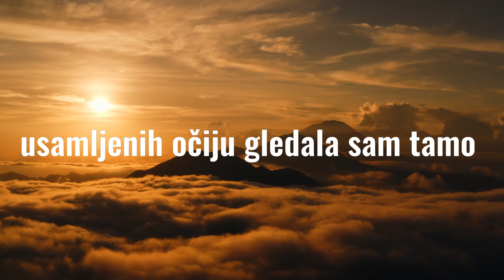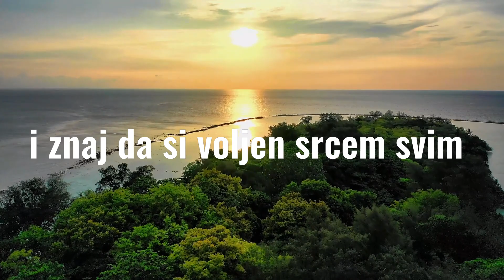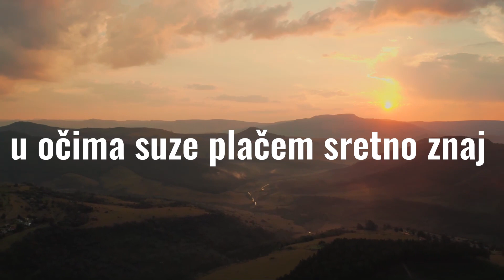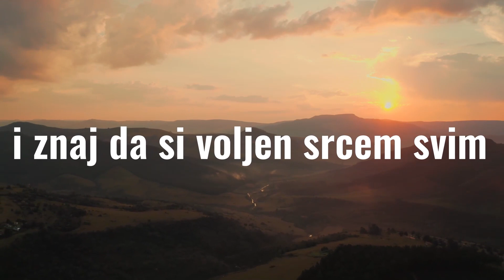Saron - Bože Ti si taj (2001)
Bože, Ti si taj što u meni budiš plan,
i znaj da si voljen srcem svim.
Svetlosti moja, Ti me vodiš stazom tom,
i za Tebe daću život svoj.

Usamljenih očiju gledao sam tamo
Gde zvezda za mene sja.
U srcu sam znala da Boga ljubim tad,
U srcu sam znala to si Ti.

Podižem ruke, moleći se Tebi
Da osetim Duh Tvoj.
U očima suze, plačem sretno znaj
A u srcu volim Te